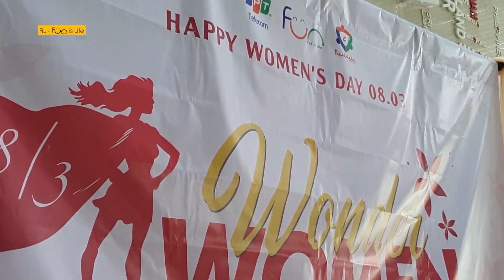Ngày Hội Áo Dài FTEL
Lần đầu tiên FTEL có một ngày hội áo dài thật sự, lần đầu tiên những người phụ nữ FTEL đồng loạt khoát lên mình những chiếc áo dài thật thước tha và xinh đẹp nhân dịp 8-3.

Một lần nữa, xin chúc các chị em mỗi ngày đều xinh đẹp, thành công và sẽ luôn là Wonder Women của FTEL nhé